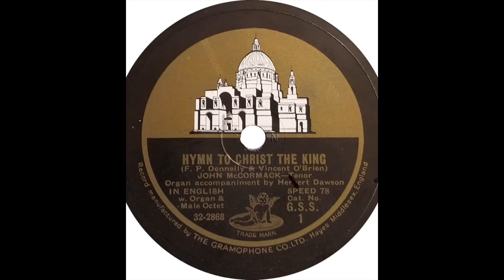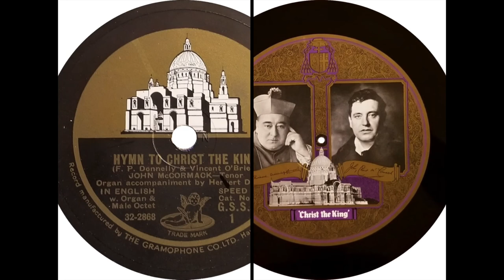"Hymn to Christ the King" by John McCormack 1932 Commerative with pictures on the back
John McCormack: Hymn to Christ the King (HMV GSS-1). 1932 commemorative 12" 78 to benefit the building fund for Christ the King Cathedral in Liverpool.  Blank side contains photographs of the Archbishop of Liverpool and of McCormack as Rodolfo, his favorite photograph.

Recorded May 27, 1932, Kingsway Hall, London. With Herbert Dawson, organ, and Male Octet. 77.50 rpm.

The building was never built as originally designed. WWII stopped construction and only the crypt had been built by the late 1950s. A new plan was then made an the current, very modern looking, cathedral was built instead of the original version.